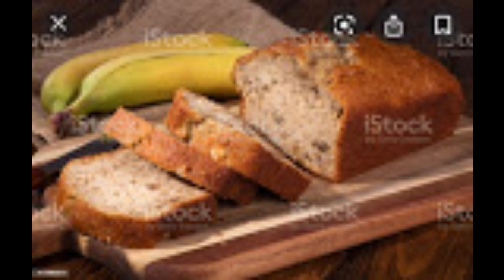Who Are The Canon Winners Of Total Drama?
Ye, I know all winners are canon, it's just a lil clickbait.
In case you are curious here's my favorite winners
Island: Owen
Action: Duncan
World Tour: Heather
Revenge Of The Island: Lightning
Allstars: Zoey
Pahkitew Island: Shawn
Ridonculous Race: The Surfers